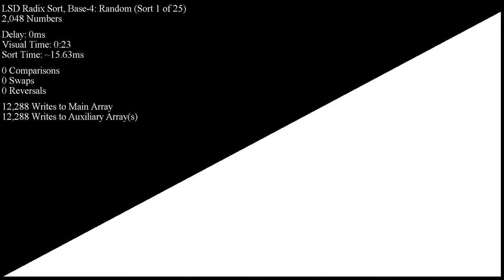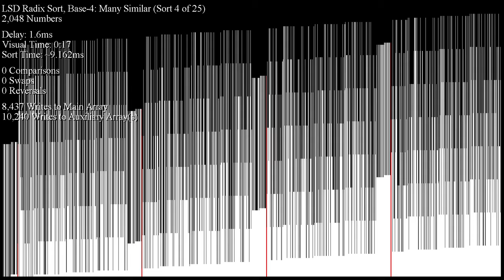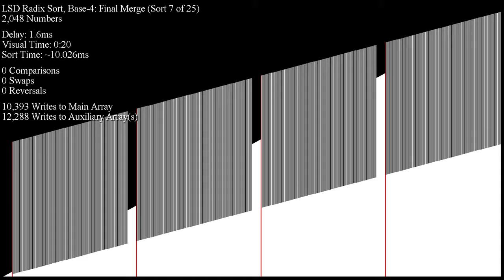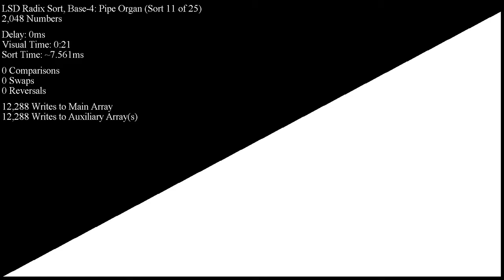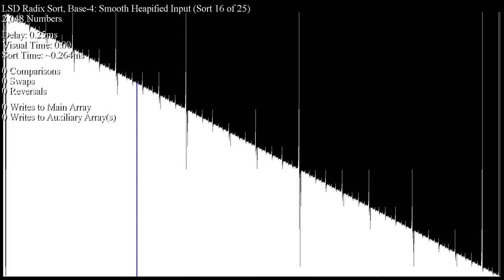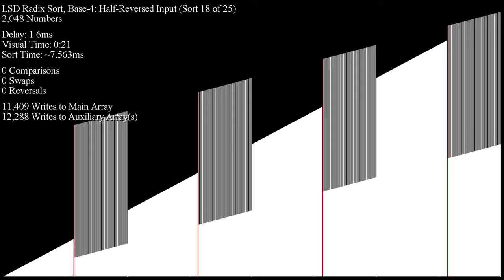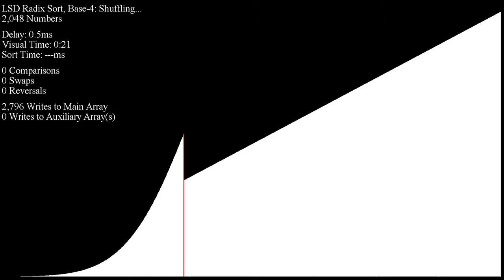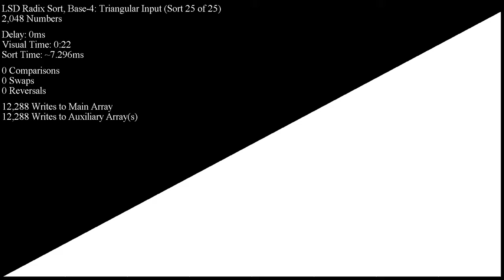LSD Radix Sort